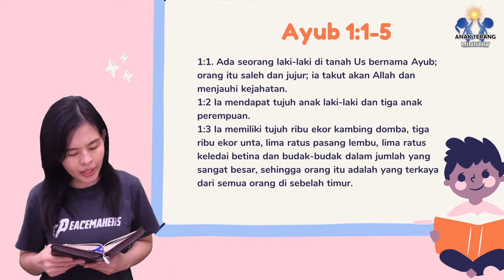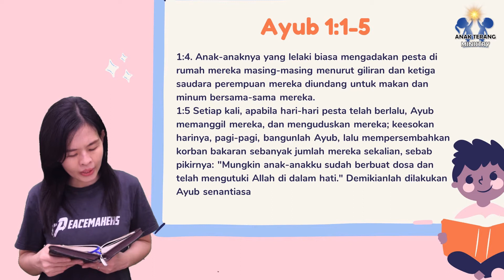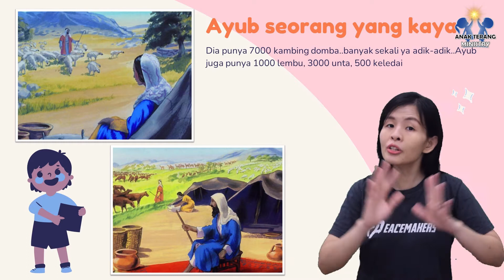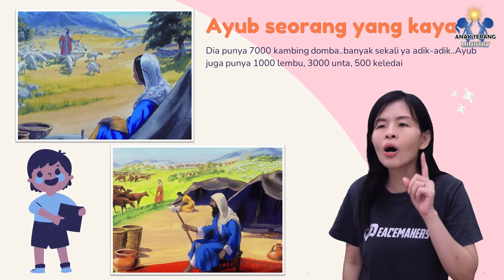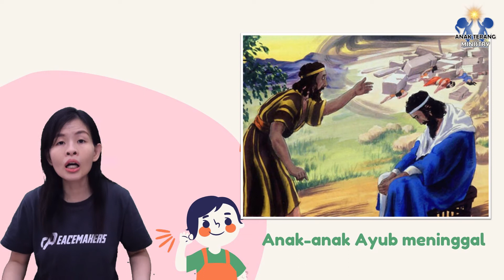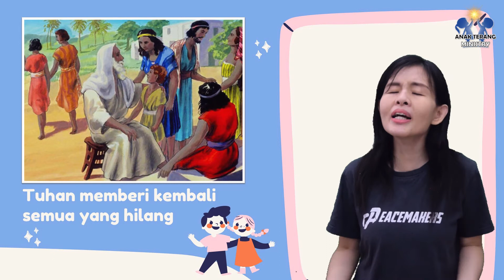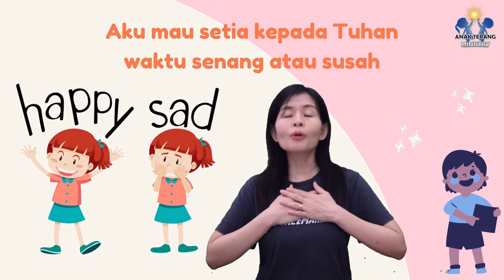KENAPA DODO TIDAK MAU SEKOLAH MINGGU? | Cerita Alkitab Ayub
Ayub 1:1-5
1:1. Ada seorang laki-laki di tanah Us bernama Ayub; orang itu saleh dan jujur; ia takut akan Allah dan menjauhi kejahatan.

1:2 Ia mendapat tujuh anak laki-laki dan tiga anak perempuan.

1:3 Ia memiliki tujuh ribu ekor kambing domba, tiga ribu ekor unta, lima ratus pasang lembu, lima ratus keledai betina dan budak-budak dalam jumlah yang sangat besar, sehingga orang itu adalah yang terkaya dari semua orang di sebelah timur.

1:4. Anak-anaknya yang lelaki biasa mengadakan pesta di rumah mereka masing-masing menurut giliran dan ketiga saudara perempuan mereka diundang untuk makan dan minum bersama-sama mereka.

1:5 Setiap kali, apabila hari-hari pesta telah berlalu, Ayub memanggil mereka, dan menguduskan mereka; keesokan harinya, pagi-pagi, bangunlah Ayub, lalu mempersembahkan korban bakaran sebanyak jumlah mereka sekalian, sebab pikirnya: "Mungkin anak-anakku sudah berbuat dosa dan telah mengutuki Allah di dalam hati." Demikianlah dilakukan Ayub senantiasa.